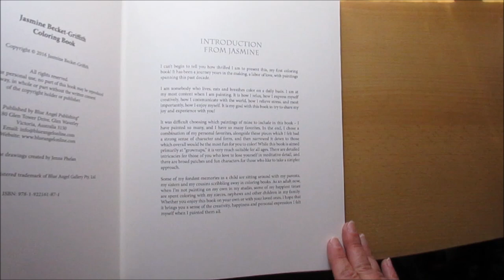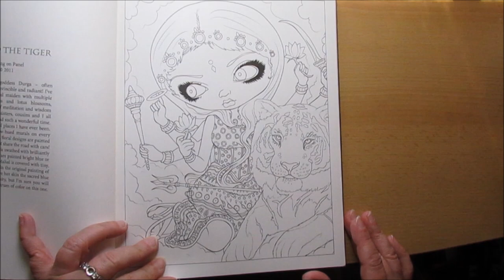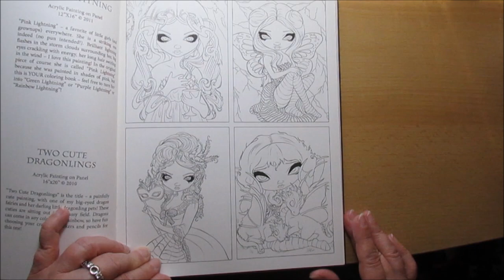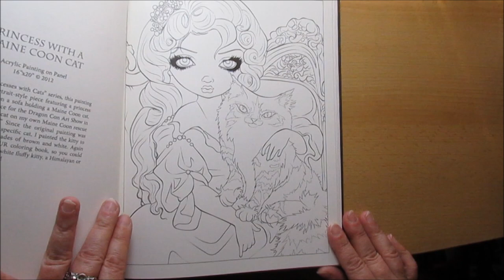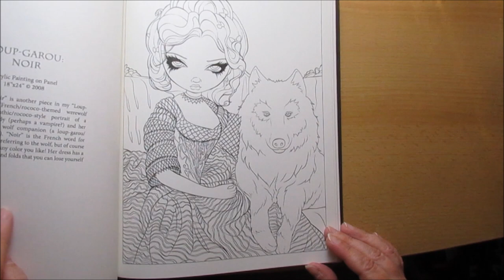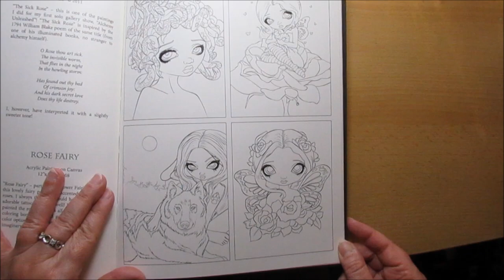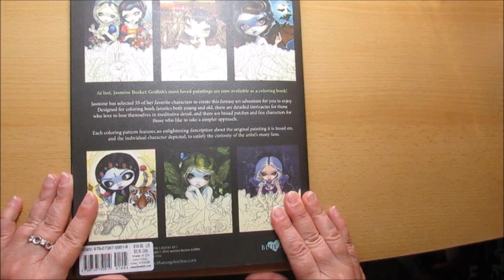Flip Through- durchblättern-Coloring Book Jasmine Becket -Griffith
Flip Through- durchblättern

Coloring Book Jasmine Becket -Griffith

a Fantasy Art Adventure